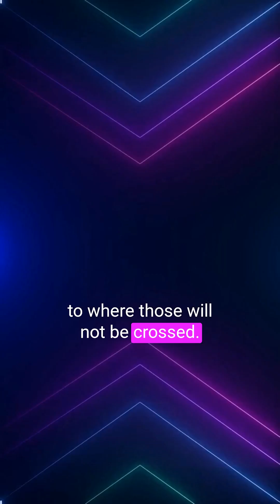LOVE & JOY PART 2 - ASIA & BRITT HART W/ ERIN SKIPPER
LOVE & JOY PART 2 - This message, channeled by Asia (of @asiabritthart) was particularly poignant. There is something deeply special about having messaged communicated directly from your spirit guides, because they see and know you better than anyone. To be seen, truly seen, is one of the greatest gifts. "IT'S TIME TO RISE UP" & "You will reach the masses" are messages I have heard over and over and over again, from various intuitive practitioners and astrologers. I have been feeling like I have been doing everything wrong because I have felt like nothing I am doing is successful even though my vision is so clear (and so big). For so long I felt trapped by the confines of my professional responsibilities and external parameters. Yet, these are also some of the same old excuses I have always used. But, no more. Everyone has support to live the fullest life possible. When we are free from distractions and allow the mind and attention to settle inward, we become more open to our inner compass and GUIDEance!